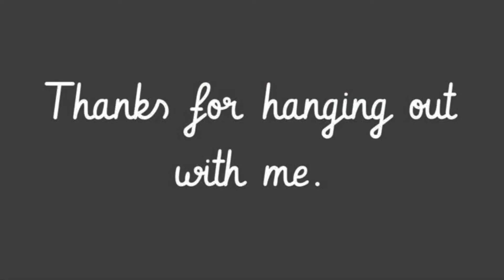Day 6: The Birthday Surprise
Even though my birthday isn’t for a few more days, Connie planned something surprise for us to do to celebrate. It was the best day ever.  The best gift is time.  The cherry on top is doing something creative.